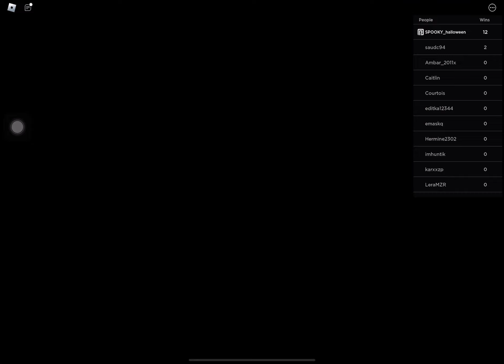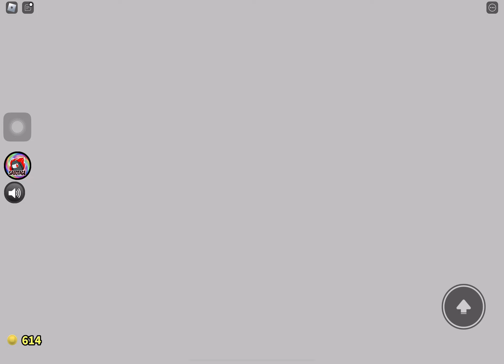MR GREASE GAME SHOW | FULL GAMEPLAY | NEW HALLOWEEN UPDATE